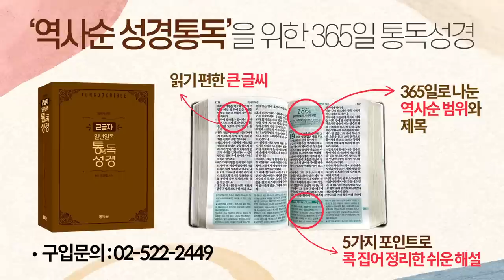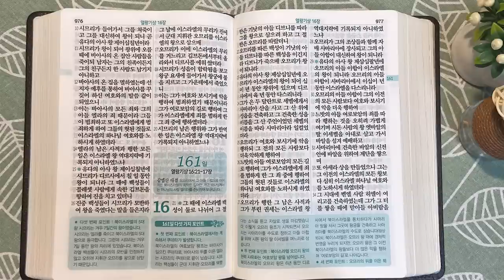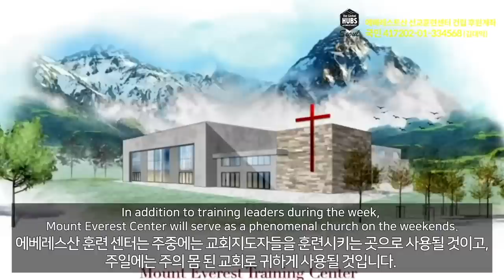2회독 16일 | 시편 86~150편, 열왕기상 12장~16:20(통독성경 151~160일) | 성경을 열면 기적이 열립니다. | 통박사 조병호의 역사순 성경통독